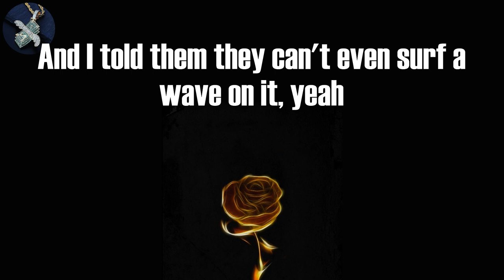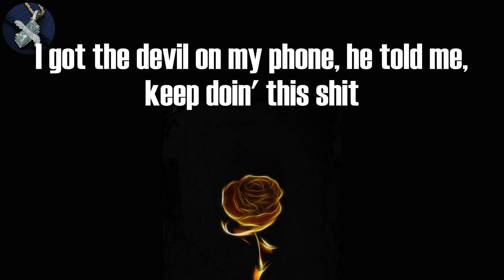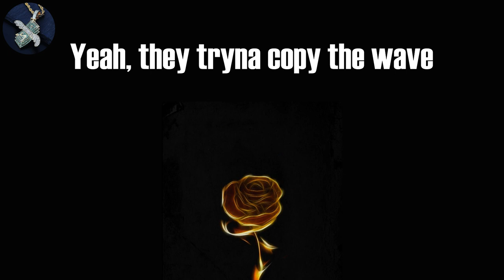Yeat - Monëy so big (Lyrics)